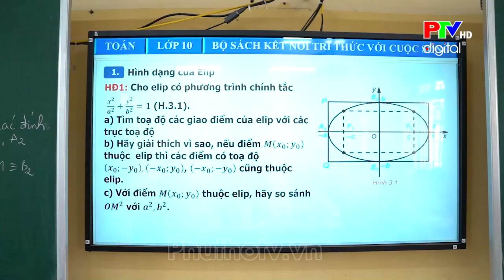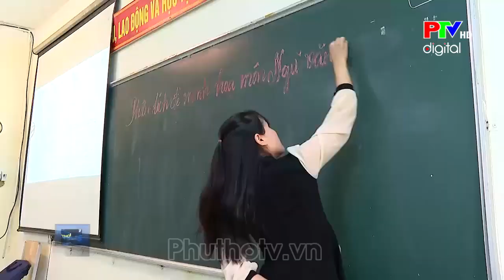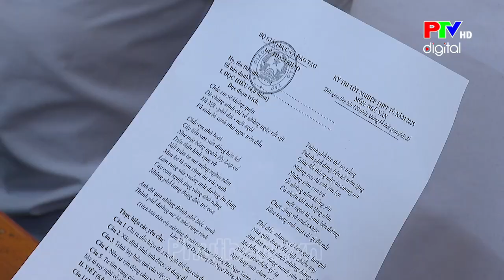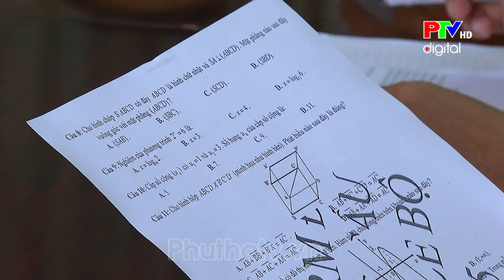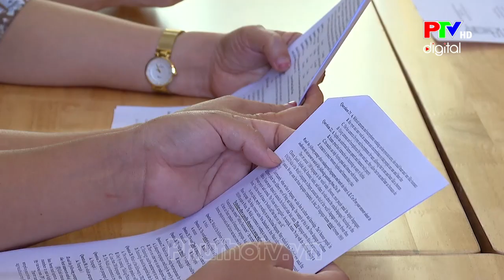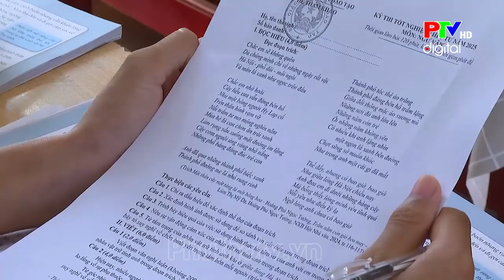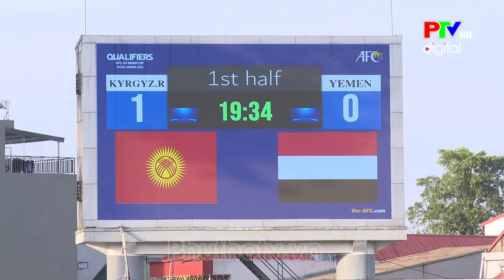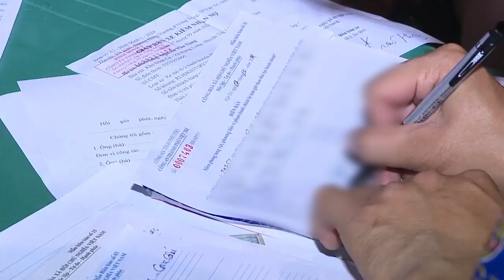Thời sự Phú Thọ tối ngày 25/10/2024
Chương trình thời sự Phú Thọ tối ngày 25/10/2024: Các tin tức trong tỉnh Phú Thọ phát sóng tối 25/10/2024